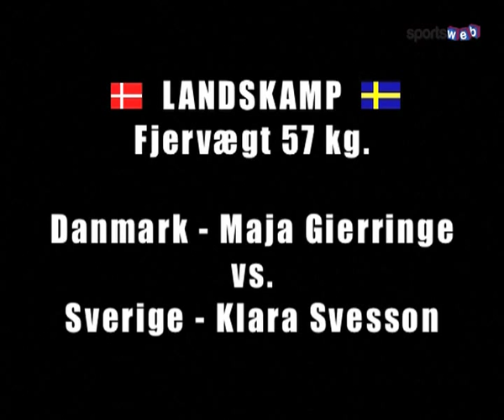Boksning / Boxing - Maja Gierringe vs. Klara Svesson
National match Denmark vs. Sweden - Maja Gierringe vs. Klara Svesson

Den 19. marts 2011 afholdte Græsted-Gilleleje Bokseklub (GGBK) og Danmarks Bokse Union (DaBU) den klassiske landskamp mellem Danmark og Sverige.
10 bokselandskampe samt 4 lokale kampe med GGBK's egne boksere.
Som altid satte GGBK alle sejl til, for at det blive et flot stævne. Publikum fik en stor sportslig oplevelse, men rammerne omkring selve stævnet blev ligeså festlige og underholdende.

On 19 March 2011 held Graested-Gilleleje Boxing Club (GGBK) and the National Boxing Union (DaBU) the classic match between Denmark and Sweden.
10 boxing matches and 4 matches with local GGBK's own boxers.
As always sat GGBK all the stops in order to be a spectacular event. The audience got a great sporting experience, but the framework surrounding the tournament was just as festive and entertaining.